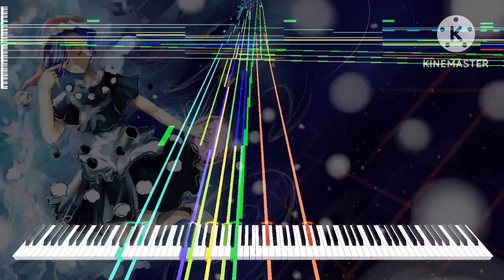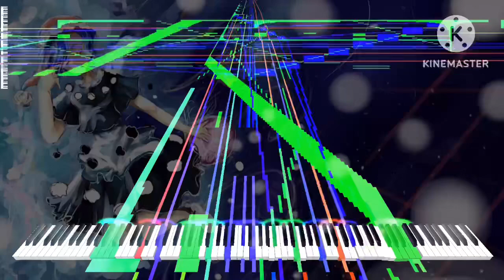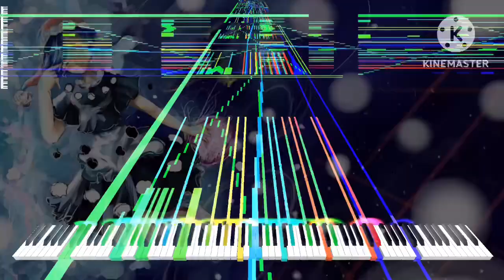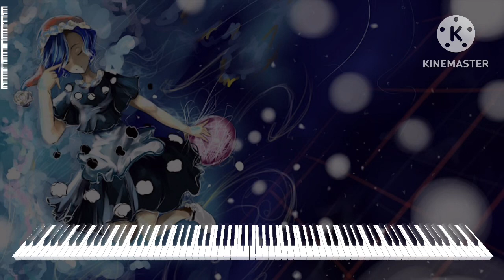[Black Midi] Touhou 15 - Eternal Spring Dreams, 100k notes, Han SeRin.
Midi info.
File name; Eternal Spring Dream HSR!.mid
File Size: 798KB
Notes: 100,000
Blacker; Han SeRin

Software info.
Synth; KMC.

system info.